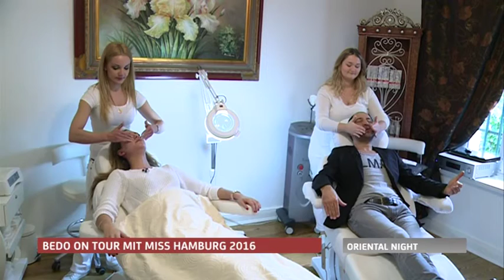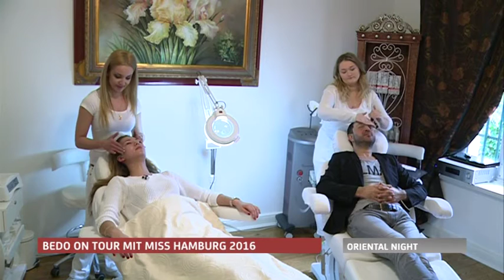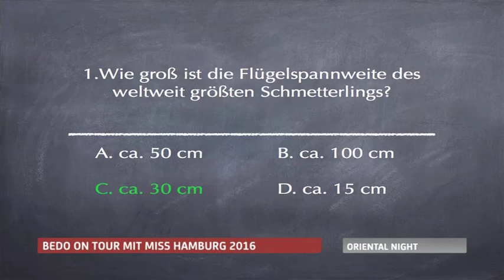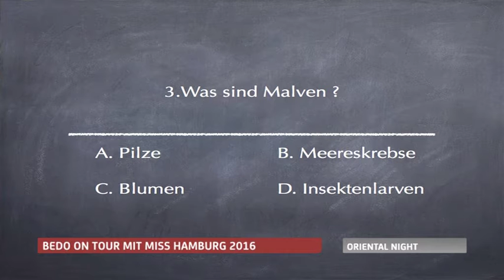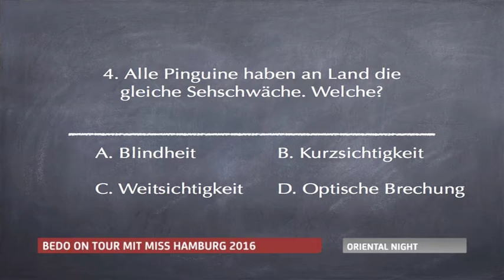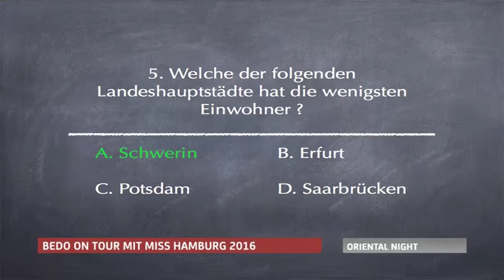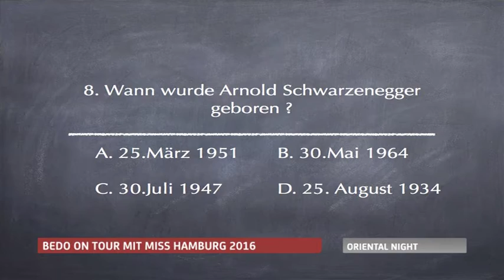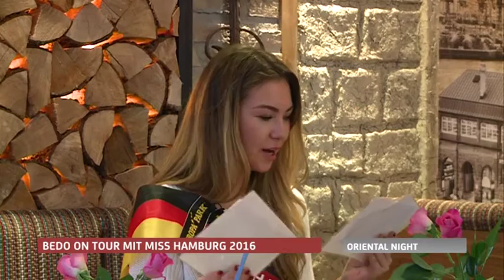Miss Hamburg 2016 Vera Weimer über Miss Germany, Make-Up, Fashion, Beine, Welness und gutes Essen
"Sie ist charmant, sieht gut aus und hat was im Kopf“, schwärmte Juror Rolf Scheider (Ex-Casting-Director bei „Germany’s Next Topmodel“) über die Miss Hamburg 2016 Vera Weimer.

Vera Weimer präsentierte sich bei der diesjährigen Miss Hamburg Wahl mal im schicken Abendkleid, mal im sexy Monokini, gewann  die Herzen der Zuschauer – und schließlich auch den begehrten Titel.

In dieser Ausgabe ist die hübsche und sympathische Gewinnerin aus Hamburg Uhlenhorst unser Talkgast.

Gemeinsam mit Bedo ist die 1,79 Meter große Miss Hamburg On Tour. Sie unterhalten sich unter anderem über das Miss Germany Camp, Make-Up, schöne Beine und leckeres Essen.  Außerdem plaudert die Schönheit aus dem Nähkästchen und ist auch bereit für die Challenge mit Bedo.

An dieser Stelle ein großes Dankeschön an Elita Beauty in Eppendorf, Pamukkale Köz in Bergedorf und Hugo Pfohe.